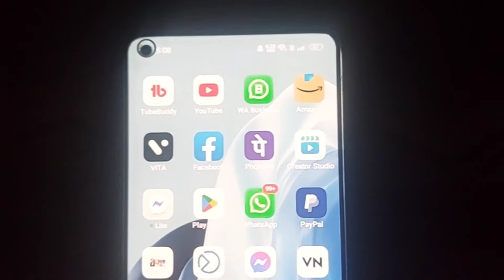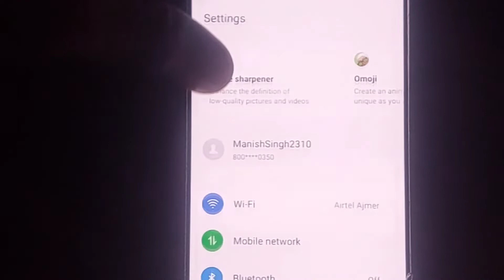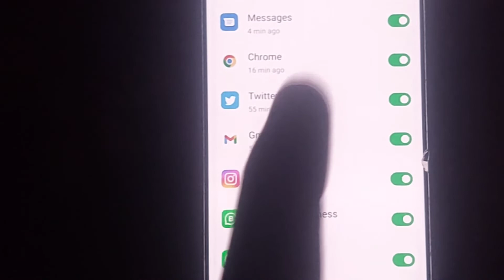WhatsApp delete message kaise padhe without apps | How to read WhatsApp Delete chat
Topic: WhatsApp delete message kaise padhe without apps | How to read WhatsApp Delete chat

Namsakar Dosto Iss Video Me Mene Aap Ko bataya ha ki WhatsApp delete message kaise padhe without apps doston jaisa ki aap jante Hain WhatsApp ki delete chat padhna chahte Hain agar aap to yah video aapke liye Kafi useful hone wala hai yah maine WhatsApp ke delete message padhne ke bare mein bataya hai Kafi case mein agar aap kisi Se WhatsApp chat kar rahe hote hain aur Achanak Se kisi ne WhatsApp Ki koi chat delete kar di hai aur aap use wapas padhna chahte Hain To yah video aapke liye Kafi helpful hone wala hai is video mein maine WhatsApp ki chat ko wapas padhne ke bare mein bataen hai jisse aap aasani se jaan sakte hain ki samne wale ne aapke WhatsApp per kya type kiya tha to aaiae shuru karte hain jante hain how tu delete WhatsApp delete chat

Channel Owner Name: Manish Singh (Youtuber  & Digital Marketer & SEO Expert) And Also Founder Of Make In Brands Digital Markting Company

Thanks